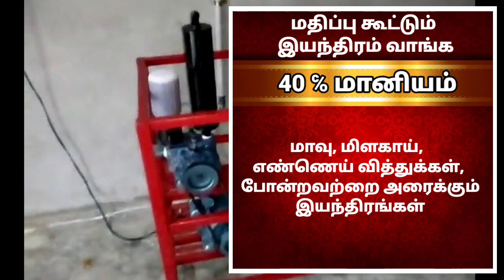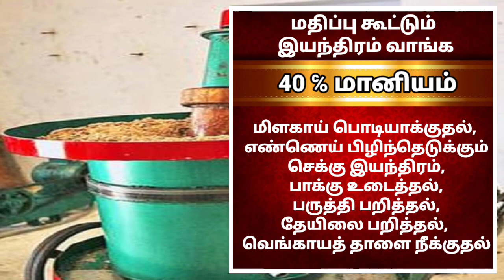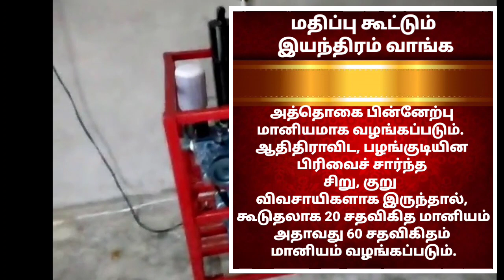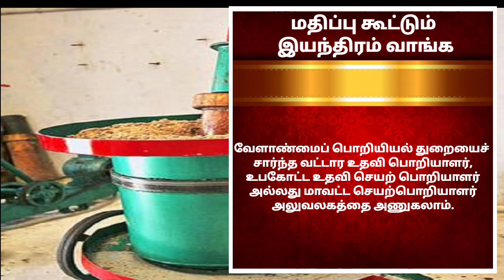292 வகையான புதிய தொழில் துவங்க விவசாயிகளுக்கு 40 சதவீதம் மானியம்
292 வகையான புதிய தொழில் துவங்க விவசாயிகளுக்கு 40 சதவீதம் மானியம்